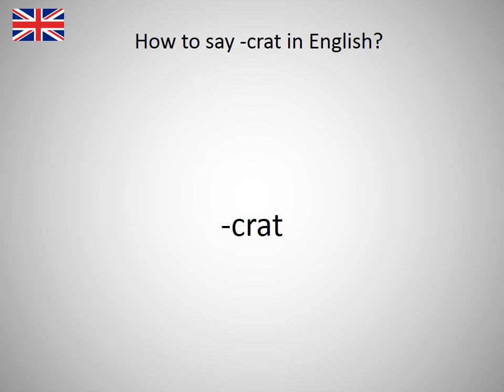How to say -crat in English?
How to say -crat in English? Learn the pronounciation -crat! How to Pronounce -crat. Expand your vocabulary, learn English words. Practice English online. Use this free pronunciation guide to practice words at a time. Learn English for free. Thank you for viewing, please like or subscribe! hoe om te sê, si të thuash, እንዴት እንደሚናገር, wie sagt man, comment dire, come dire, como dizer, как сказать, nasıl denir, cómo decir, 怎么说, πώς να το πω, hoe zeg je.